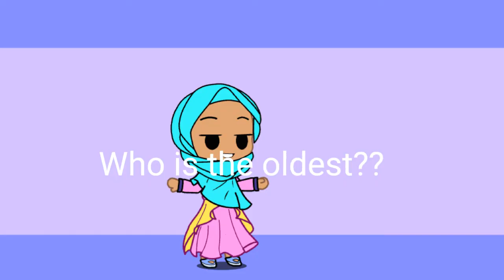I did this trend with my Irl best friends